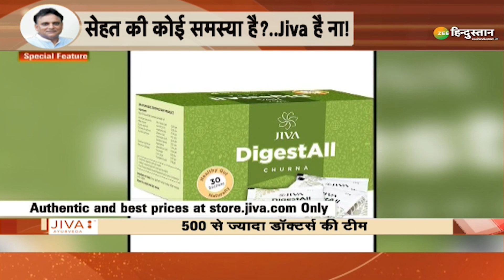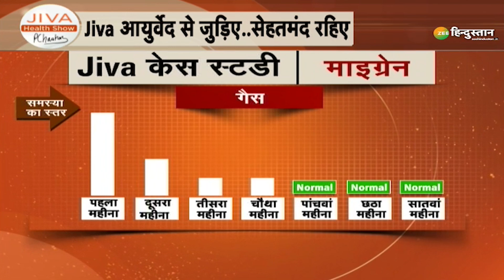Jiva Health Show: Dr. Partap Chauhan से जानिए कैसे करें Migraine का उपचार | Ayurvedic Treatment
क्या आप भी माइग्रेन से परेशान हैं या आपको पहले कभी माइग्रेन की समस्या हुई है? जानिए इस बीमारी के मुख्य कारण और इसका उपचार Dr. Partap Chauhan से Zee Hindustan पर.

About Channel